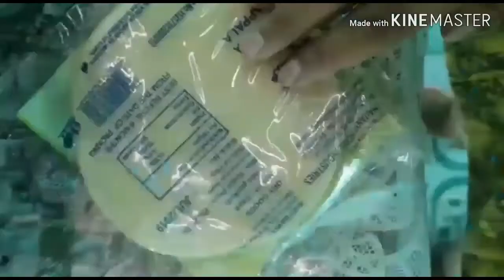Eid vlog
Munnus kitchen.malabarian dish.by raseenajafer